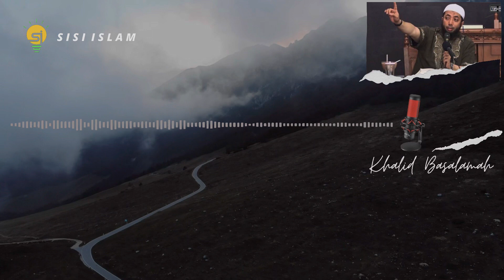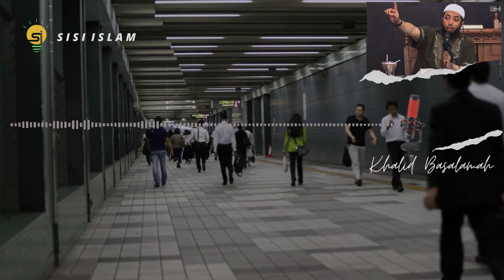MENJILAT KEMALUAN ISTRI ATAU SUAMI DALAM HUKUM ISLAM APAKAH HARAM ? | KHALID BASALAMAH TERBARU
Insya Allah Penghasilan Sebagian Dari ADsense Youtube Kita Akan Di Donasikan/Amalkan Kepada Sahabat Islam Yang Lebih Membutuhkan.
Karna Dengan Cara Membantu Channel Ini Berkembang, Insya Allah Akan menjadi Ladang AMAL JARIYAH Bagi Sahabat Islam Dan Membantu Kepada Orang Yang Lebih Membutuhkan.
AMIN.

Amal jariyah juga disebutkan dalam sebuah hadis Abu Hurairah, yang diriwayatkan oleh Rasulullah SAW , bahwa:

“ketika seseorang telah meninggal dunia, maka terputus lah amalnya kecuali tiga perkara: (1) sedekah jariyah, (2) ilmu yang diambil manfaatnya, (3) anak shalih yang selalu mendoakan orang tuanya.”

HALLO Sabahat Islam Dimanapun Kalian Berda Semoga Tetap Sehat Selalu dan Selalu Dalam Lindungan-Nya. Amin.

Apa Kah Boleh Menjilat Kemaluan Istri Atau Suami ? Bagaimana Hukumnya ? Ceramah Ustadz Khalid Basalamah , Hukum Menjilat Kemaluan , Hukum Mengulum Kemaluan , Hukum Menghisap Kemaluan ,  Hukum hubungan suami istri , khalid basalamah terbaru.

Mohon Maaf Jika Ada Kesalahan Yang Disengaja Maupun Yang Tidak Di Sengaja.
Bunyinya: Al Insaan mahalul Khatha’ wan Nisyaan – Manusia tempatnya salah dan lupa.
Setiap anak Adam pernah berbuat salah dan sebaik-baik yang berbuat salah adalah yang bertobat dari kesalahannya.
(HR. At Tirmidzi no. 2499, Hasan)